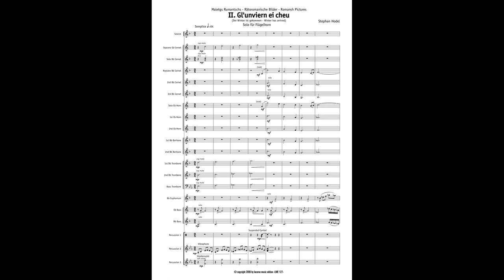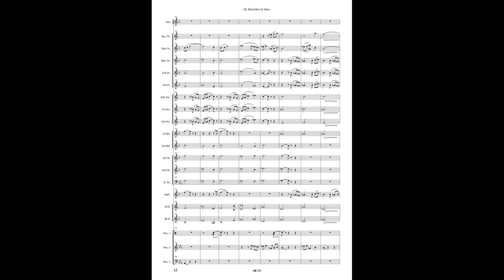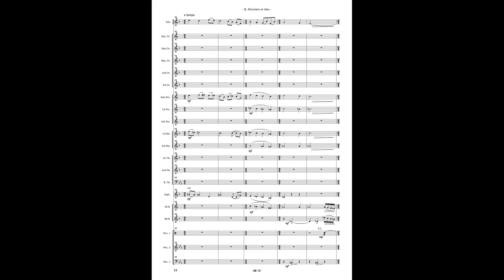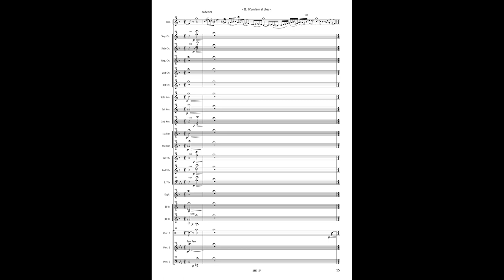Stephan Hodel: Maletgs rumantschs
2. Satz: Gl'unviern ei cheu
Besetzung: Flugelhorn Solo & Brass Band
Solist: Lukas Scherrer
Aufnahme: Brassband Bürgermusik Luzern

Recording on / Aufnahme auf / Enregistrement sur:
CD: perlas rumantschas
Brassband Bürgermusik Luzern
LME 50